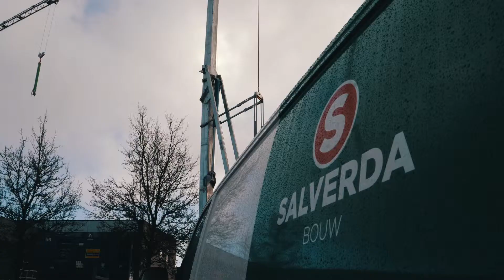Zet veiligheid op de agenda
Twee keer per jaar organiseert Salverda de veiligheidsdagen. Zij brengen hun werknemers kennis bij over veilig werken. Ze willen bewustzijn over veiligheid van de medewerkers vergroten. Hoe zet jij het thema veiligheid op de agenda?